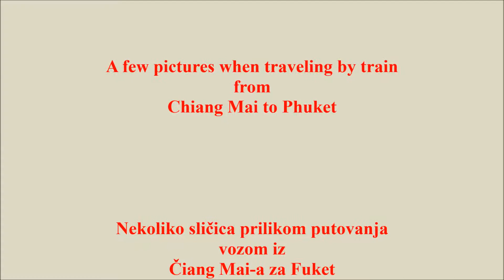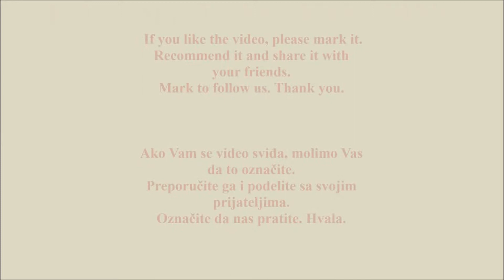Visit to the Phuket Island in Thailand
Phuket is the largest island in Thailand and belongs to the most beautiful world destinations, with its white sandy beaches, palm trees, glittering sea and lively towns. From about 30 of the best beaches here is shown Patong Beach and the city of Phuket. For most tourists, the best time to visit is from the beginning of December to the end of March, when the weather is dry and with the mean temperature between 24 and 32 ° C. However, some other benefits are in other months, such as, for example, Thai New Year Festival, which is in mid-April. In any case, there is a mildness climate and there are no typhoons, which are, for example, characteristic of Hong Kong and the Philippines.